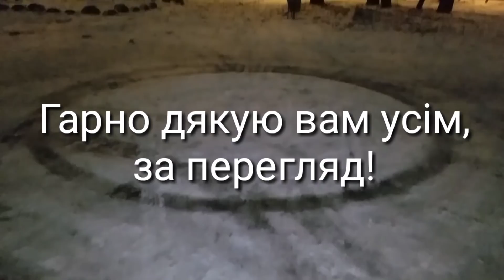Я славлю дивнії деньочки...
Новая сказка в США